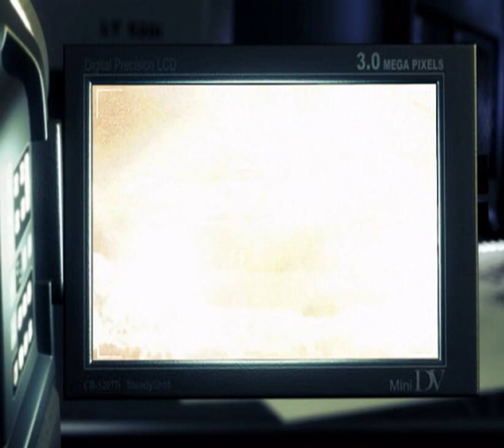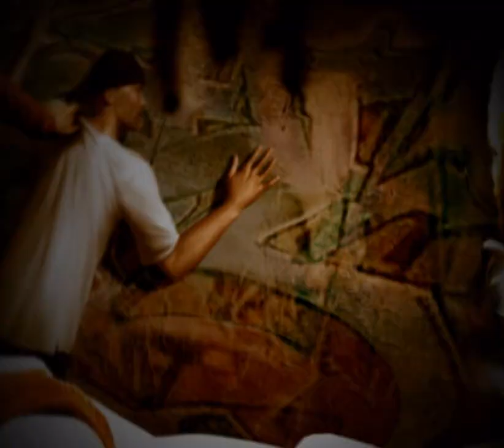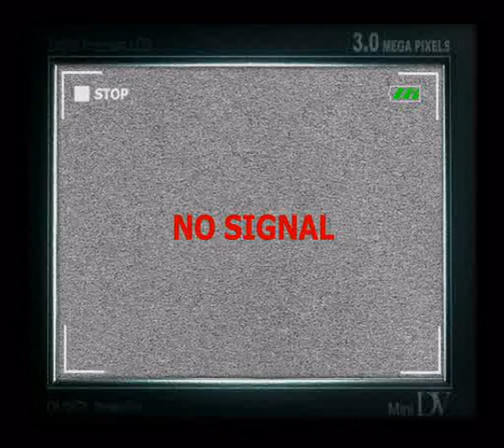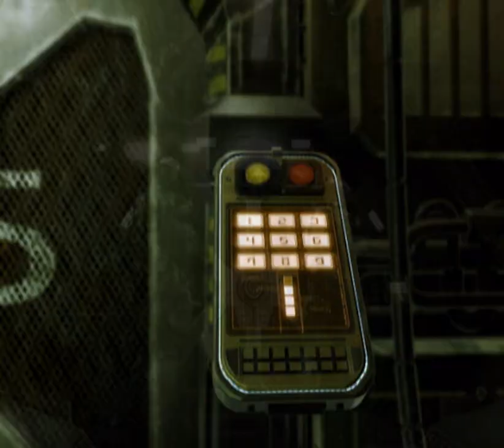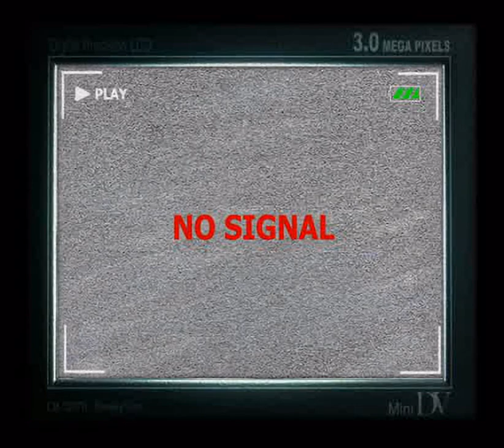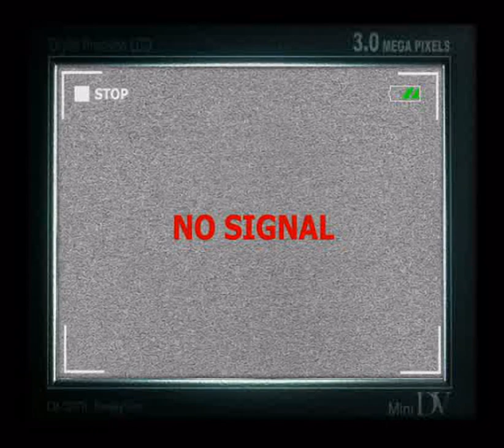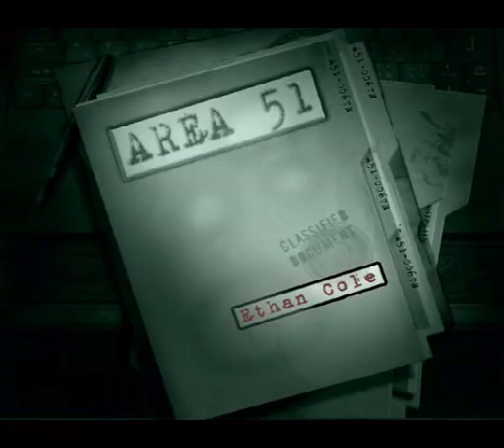Area 51 all cutscenes - for the Playstation 2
00:00  COMMON_00000001 / 0
04:18  COMMON_00000002
06:47  COMMON_00000003
08:42  COMMON_00000004
10:01  COMMON_00000005
11:10  COMMON_00000006
11:42  COMMON_00000007
12:02  COMMON_00000008
14:07  COMMON_00000009
18:33  COMMON_0000000A
18:57  COMMON_0000000B
19:37  COMMON_0000000C
19:56  COMMON_0000000D
20:37  COMMON_0000000E
21:10  COMMON_0000000F
21:39  COMMON_00000010
21:59  COMMON_00000011
22:48  COMMON_00000012
23:11  COMMON_00000013
23:32  COMMON_00000014
24:07  COMMON_00000015
24:46  COMMON_00000016
25:04  COMMON_00000017
25:40  COMMON_00000018
26:11  COMMON_00000019
26:32  COMMON_0000001A
27:33  COMMON_0000001B
28:24  COMMON_0000001C
29:02  COMMON_0000001D
29:48  COMMON_0000001E
30:39  COMMON_0000001F
31:23  COMMON_00000020
31:51  COMMON_00000021
32:21  COMMON_00000022
32:27  COMMON_00000023
36:45  COMMON_00000024
39:15  COMMON_00000000
41:10  COMMON_00000001
42:28  COMMON_00000002
43:37  COMMON_00000003
44:09  COMMON_00000004
44:29  COMMON_00000005
46:25  COMMON_00000006
50:52  COMMON_00000007
51:16  COMMON_00000008
51:56  COMMON_00000009
52:16  COMMON_0000000A
52:57  COMMON_0000000B
53:29  COMMON_0000000C
53:58  COMMON_0000000D
54:17  COMMON_0000000E
55:07  COMMON_0000000F
55:30  COMMON_00000010
55:51  COMMON_00000011
56:26  COMMON_00000012
57:05  COMMON_00000013
57:23  COMMON_00000014
57:59  COMMON_00000015
58:30  COMMON_00000016
58:51  COMMON_00000017
59:52  COMMON_00000018
01:00:42  COMMON_00000019
01:01:21  COMMON_0000001A
01:02:06  COMMON_0000001B
01:02:58  COMMON_0000001C
01:03:41  COMMON_0000001D
01:04:09  COMMON_0000001E